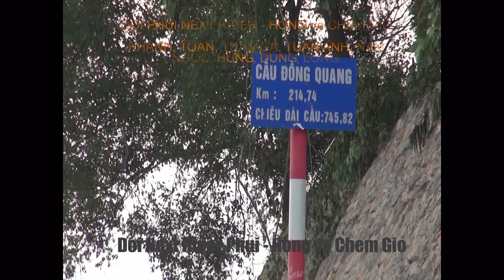Đội Hóng và Chém Gió to Phú Thọ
anh em đi Phú Thọ đón đoàn chạy SAPA về Hà Nội